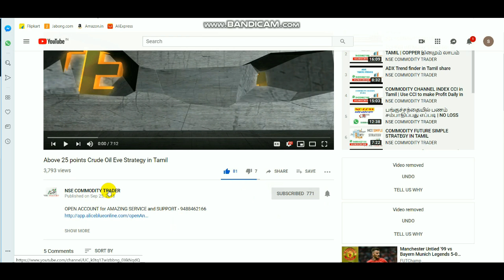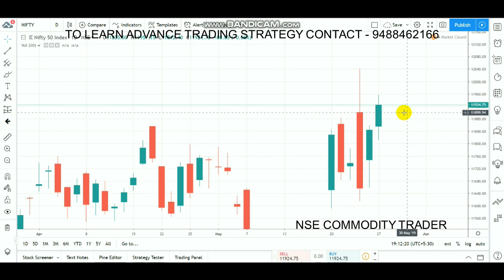NIFTY INTRADAY LEVELS | EQUITY SMALL BULLISH CANDLE MAY 28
Open account CLICK LINK - 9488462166